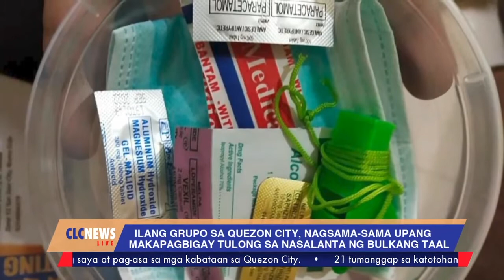*CLC NEWS LIVE: 300 Biktima ng Pagsabog ng Taal, Natulungan sa Relief Operation (FEB 20, 2020)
Halos tatlong daang kababayan nating naapektuhan ng pagputok ng bulkang taal ang tumanggap ng tulong mula sa ilang grupo sa Quezon City. Narito ang ulat ni Maureen Tablizo.

CLC News Live is the weekly live news reporting of Central Luzon Conference of the Seventh-day Adventist encompassing different activities and services within the territory of Central Luzon--from its local churches to the conference departmental events. It airs on Facebook and Youtube under the Central Luzon Conference accounts weekly.

The Media and Broadcast Ministries under the Communication Department of Central Luzon Conference aims to build bridges of hope by sharing the message of the three angels of Revelation 14.

Hosts:
Pastor Sherman Fiedacan
Paula Cecilia Fofue

Technical Team:
Abel Cruz
Jecome Fofue